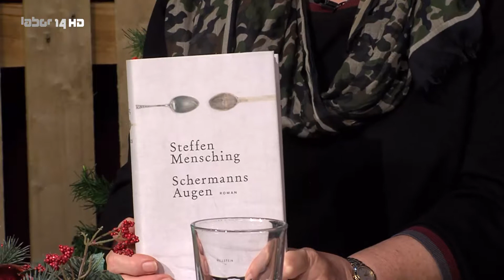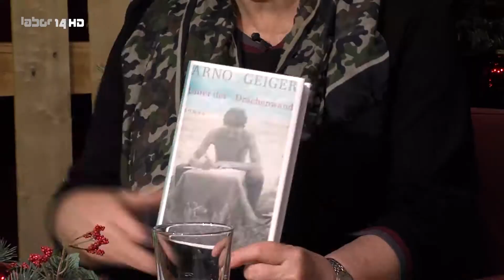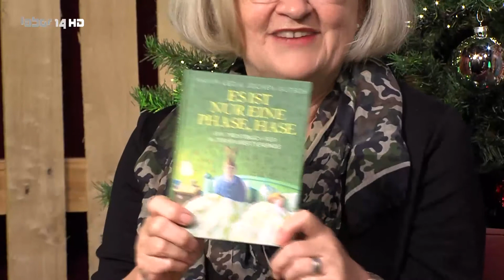Das literarische Duett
Zu Gast in der Dezember-Ausgabe bei Angelika Bohn ist Thomas Stolze.